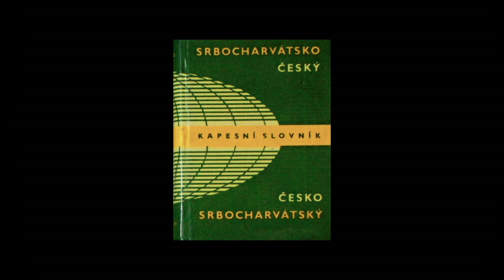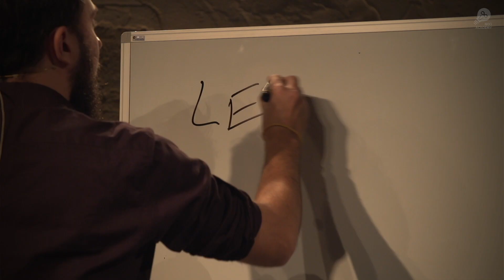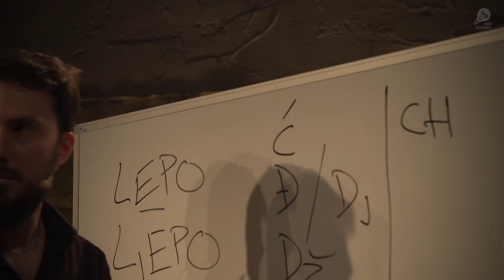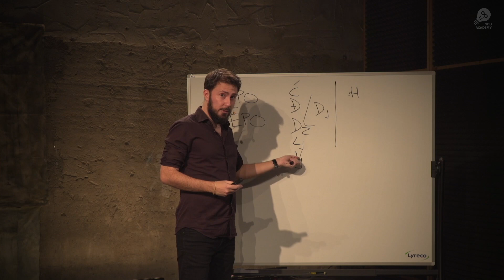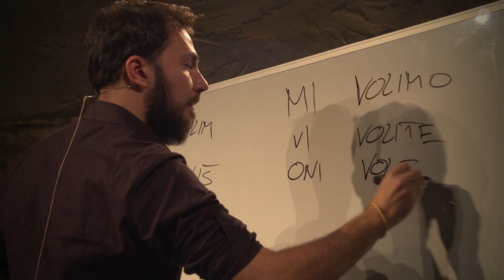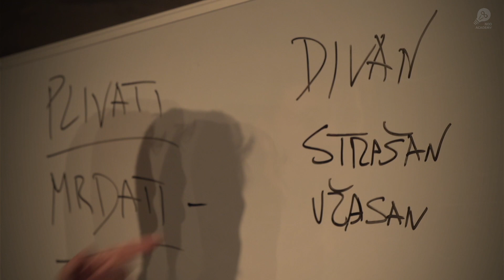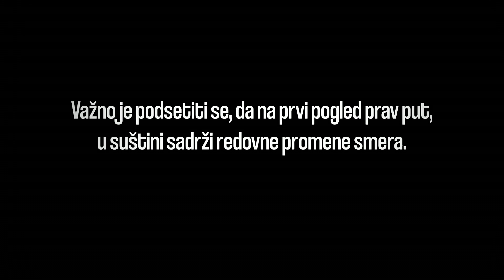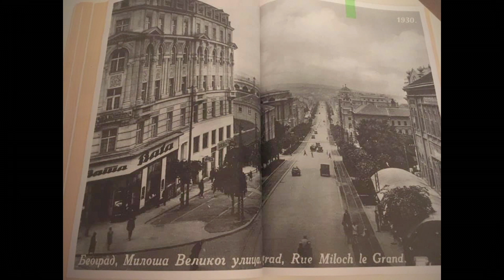Úplné základy srbštiny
Bleskové rychlokurzy málo známých jazyků, o kterých jste možná ani nevěděli, že je můžete studovat.

“Když se vydáte kamkoli po světě a promluvíte na místní lidi jejich jazykem, tak je to něco nádherného a otevře to srdce a všechny dveře daleko víc než angličtina.”

Přednášející: Daniel Sywala

Distanční hodiny NoD Academy vznikají ve spolupráci Divadla NoD a Národního pedagogického institutu ČR.